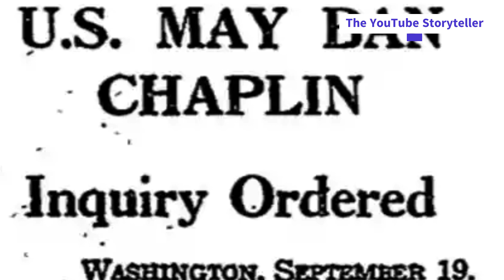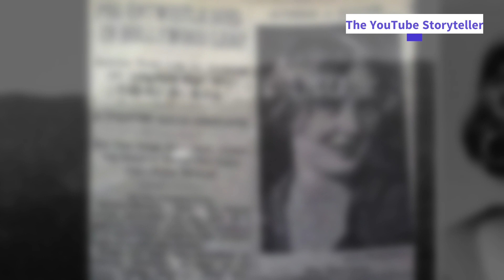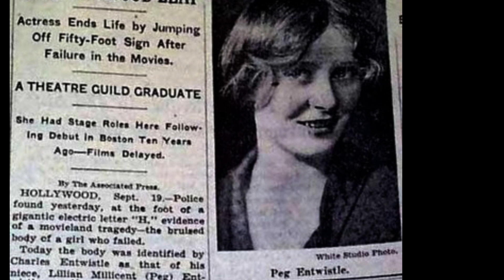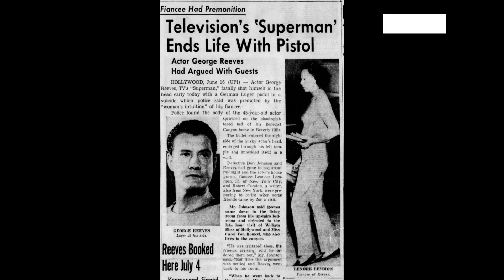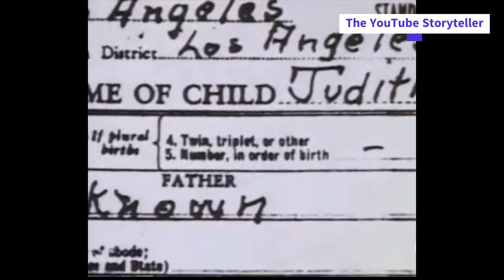Top 5 Shocking Scandals of Old Hollywood You've Never Heard Of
🌟 Dive into the Glamorous yet Gritty Past of Hollywood! 🎬✨ Uncover the Untold Stories and Shocking Scandals that Shaped Old Hollywood's Golden Era! From secret love children to mysterious deaths, we're spilling the tea on the dark side of your favorite silver screen legends. 😱🎥

🕵️‍♂️ Join us as we dig deep into the vault of Tinseltown, revealing secrets they tried to bury! From Clark Gable's hidden love child to the scandalous life of Tallulah Bankhead, each episode is a jaw-dropping journey through Hollywood's hidden chapters.

👀 Don't miss out on the untold truths behind the glitz and glamour – hit that subscribe button, click the bell for notifications, and join us on this rollercoaster ride through Hollywood's darkest and most intriguing tales! 🚀🌟